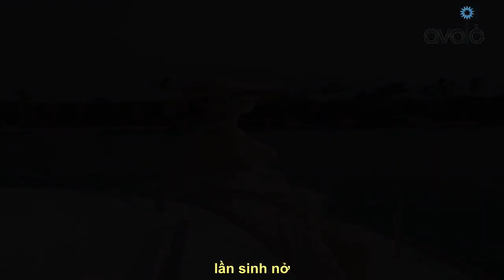Jennifer Phạm mặc monokini trên du thuyền, khoe dáng "mẹ 4 con đẹp nhất Vbiz"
Nhớ Theo dõi kênh youtube để xem nhiều video hơn nữa nhé Jennifer Phạm sở hữu BST đồ bơi đắt đỏ từ bikini nhỏ xíu đến monokini dáng cut-out.    Jennifer Phạm nhiều lần khiến fan không khỏi thổn thức trước sắc vóc gợi cảm dù đã trải qua 4 lần sinh nở. Điển hình như trong hình ảnh khoe dáng trên du thuyền mới đây, cô diện thiết kế monokini màu nude nhận được nhiều lời khen của cư dân mạng. "Người phụ nữ đẹp nhất Việt Nam", "Đẹp quá", "Dáng yêu kiều, quá xuất sắc Hoa hậu ạ"... là lời bình luận của người hâm mộ dưới bài đăng của cô.  Jennifer Phạm diện monokini trên du thuyền. Cô phối với áo choàng và mũ cói có cùng tông màu để tạo nên một tổng thể đồng nhất.  Là một người đẹp yêu thời trang, Jennifer Phạm sở hữu tuyển tập đồ bơi từ kiểu dáng nhỏ xíu đến những thiết kế 1 mảnh cut-out bắt mắt. Trước đó, trong chuyến đi nghỉ dưỡng ở Nha Trang, Jennifer Phạm cũng từng gây chú ý khi d